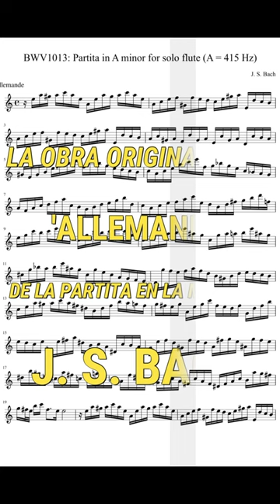Bum Bum Tam Tam fue creado por J.S. Bach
Obras que deberías conocer [Parte 2] - J. S. Bach, ‘Allemande’ from Partita in A minor

La Partita para flauta sola en la menor, BWV 1013 es una partita escrita para flauta sola en cuatro movimientos por Johann Sebastian Bach probablemente alrededor de 1718.

En función de su técnica de interpretación avanzada, que es más exigente que la parte de flauta para el Concierto de Brandenburgo n.º 5 por ejemplo, sin duda debe haber sido escrita después de 1723.